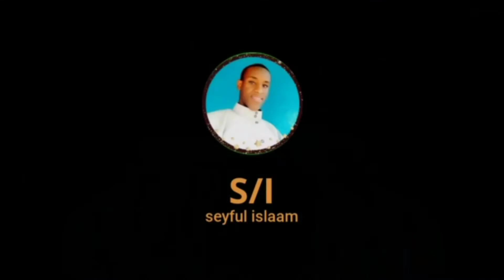Amaanaa majliisa shek Aadam tuulaa